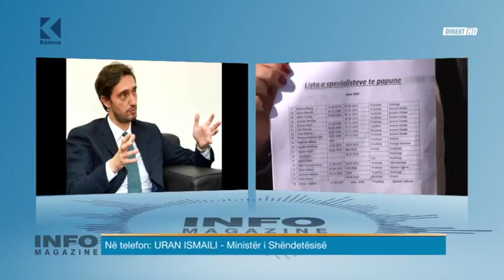Ismaili flet pas arrestimit të dy zyrtarëve të Ministrisë së Shëndetësisë - 16.11.2018 - Klan Kosova